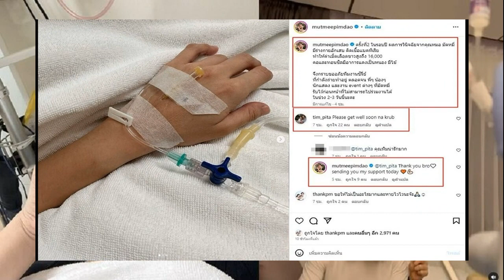มัดหมี่ แอดมิตรอบ2เผยผลวินิจฉัยหมอ พิธา ส่งกำลังใจ ก่อนเจอผลวินิจฉัยศาล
ต่างส่งกำลังใจ ขออภัยทีมงานพี่น้องนักแสดง มัดหมี่ แอดมิตรอบ2เผยผลวินิจฉัยหมอ พิธา ยังมาเมนต์ส่งกำลังใจ ก่อนเจอผลวินิจฉัยศาล
หลังก่อนหน้านี้ มัดหมี่ พิมดาว เคยต้องแอดมิตจากการติดเชื้อแบคทีเรีย เม็ดเลือดขาวสูง มาแล้วครั้งหนึ่ง ล่าสุด วันที่ 19 ก.ค. 2566 สาวมัดหมี่ โพสต์ภาพแอดมิตอีกครั้งลงไอจี พร้อมแจ้งอาการว่า

“ครั้งที่2 ในรอบปี ผลการวินิจฉัยจากคุณหมอ มัดหมี่มีร่างกายอักเสบ ติดเชื้อแบคทีเรีย ทำให้ค่าเม็ดเลือดขาวสูงถึง 16,000 คอและทอนซิลมีอาการแดงเป็นหนอง มีไข้ จึงกราบขออภัยทีมงานซีรี่ส์ ที่กำลังถ่ายทำอยู่ ตลอดจน พี่ๆ น้องๆ นักแสดง และงาน event ต่างๆ ที่มัดหมี่ รับไว้ก่อนหน้าที่ไม่สามารถไปร่วมงานได้ ในช่วง 2-3 วันนี้นะคะ
โดยนอกจากจะมีภาพหวานใจคอยเฝ้าข้างเตียงคนไข้ เหล่าคนบันเทิงแห่คอมเมนต์ขอให้หายไวๆ รัวๆแล้ว ด้าน ทิม พิธา ก็เข้ามาคอมเมนต์ส่งกำลังใจด้วยว่า “Please get well soon na krub” ซึ่งสาว มัดหมี่ ก็คอมเมนต์ตอบซัพพอร์ต พิธา วันนี้ด้วยเช่นกันว่า “@tim_pita Thank you bro sending you my support today ” ก่อนช่วงบ่าย พิธา จะถูกศาลรัฐธรรมนูญวินิจฉัย สั่งหยุดปฏิบัติหน้าที่ส.ส.ทันที หลังมีมติเอกฉันท์รับคำร้องปมถือหุ้นสื่อ